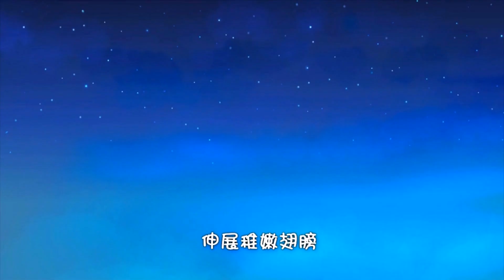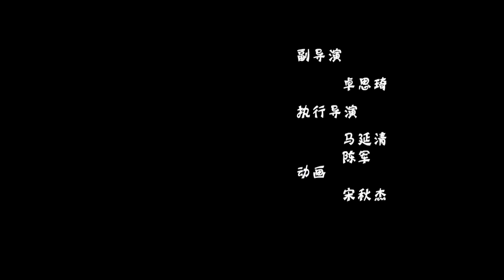[动画大放映] 赛尔号4之战神风云决 - 第16集 || SEER 4 || Purcell 4: God of War || By 淘米 Taomee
► 剧情介绍

2100年，地球能源已接近枯竭，环境污染日趋严重。为了实现地外星系探索计划，人类制造了名为赛尔的机器人，并建造能源探索飞船赛尔号。赛尔号肩负着为地球寻找新能源的重大使命。而以宇宙海盗欧比组织为首的邪恶势力正在肆意掠夺宇宙资源。为了挫败他们的阴谋，英勇的赛尔们努力收集与培养正义的精灵伙伴，一起为守护宇宙和平而战，赛尔号的故事每天都在继续……

►  Movie name: SEER, Season 4

► Story Background

In the year 2100, the earth is almost out of resources, and the pollution is getting worse ever. In order to achieve the universal exploration, human beings have developed robots called Seers and created the spaceship called the SEER. The SEER has the mission to find the new energy to save the earth. Meanwhile, the universal pirates led by Ob are ravening the universal resources. In order to defeat the pirates, Seers start collecting and cultivating universal elves to fight together.